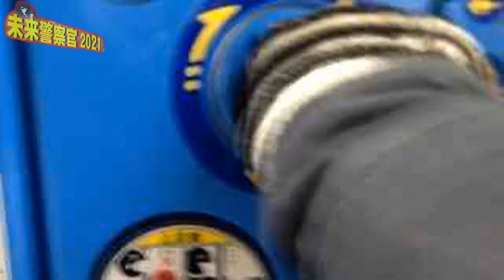【遂に金庫ゲット】未来警察官【ガチャガチャ#4】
※通知＆サポーター登録よろしくです！

（今なら１００％フォロバします）

ツムツムの攻略法よりも役に立つ！関連動画››